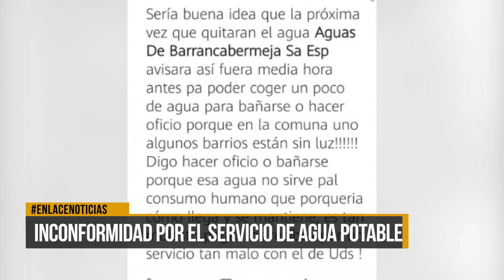Inconformidad por el servicio de Agua Potable